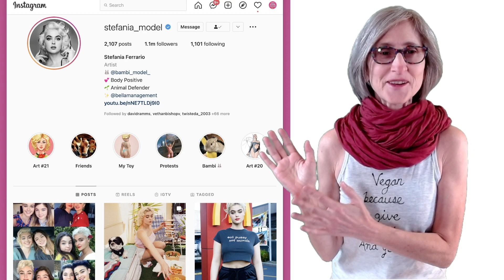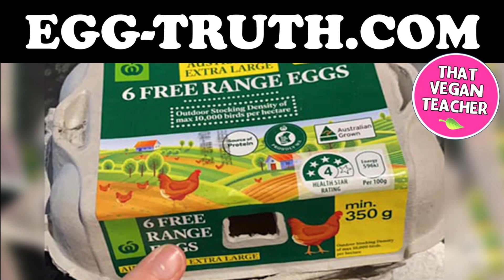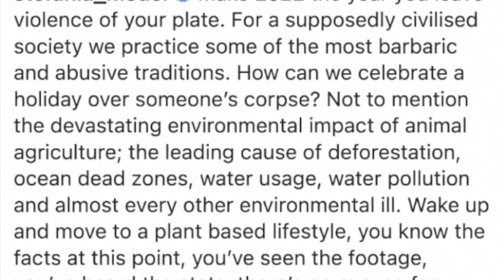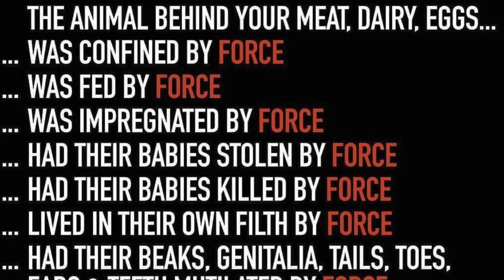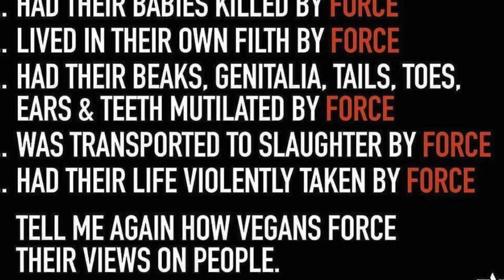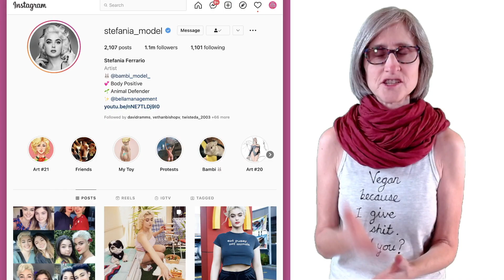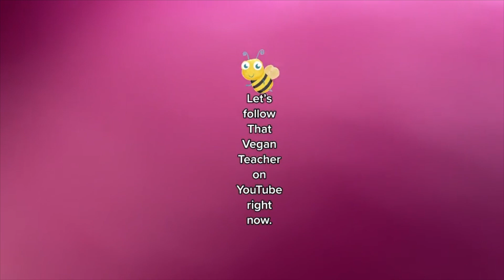WTF can a lady in lingerie do to help the animals? Everything!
ABOUT MISS KADIE, THAT VEGAN TEACHER:
💜  Vegan: Since June 27, 2016.